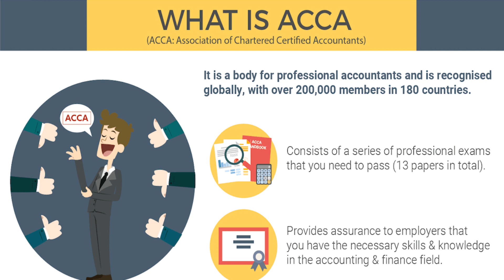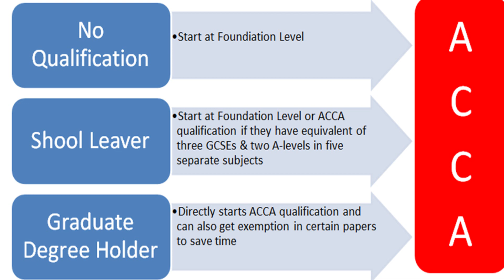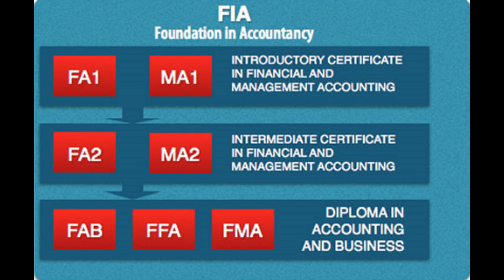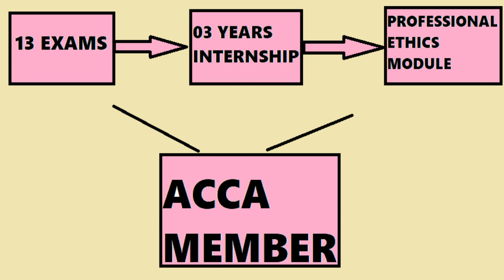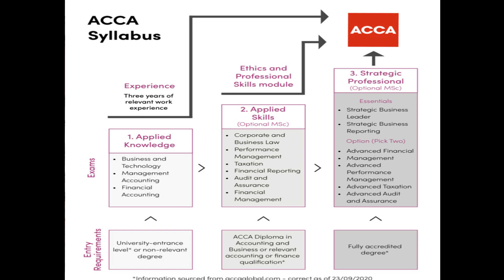ACCA SCOPE IN PAKISTAN | ACCA SALARY IN PAKISTAN| WHAT IS ACCA |ACCA JOBS IN PAKISTAN | ACCA COURSE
ACCA (Association of Chartered Certified Accountants) is UK based professional accountancy body.

In this video I have given the full information about ACCA qualification its scope, salary and exam details.